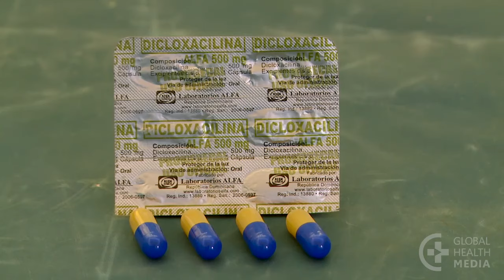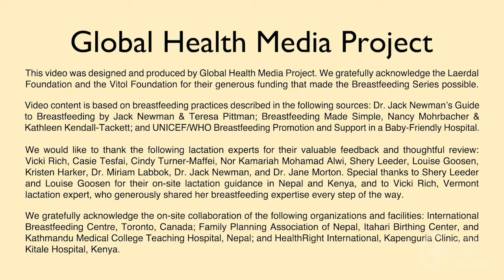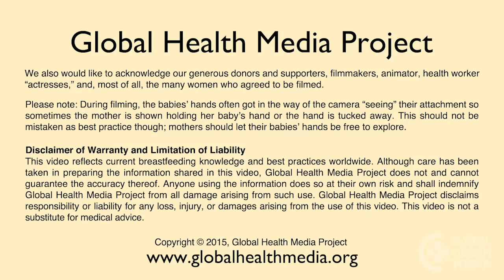What To Do About Breast Pain (Hindi) - Breastfeeding Series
Breast pain in a breastfeeding mother is commonly caused by one of three problems: engorgement, blocked ducts, or breast infections. This video shows how to know which problem a mother has and what she can do to help herself.